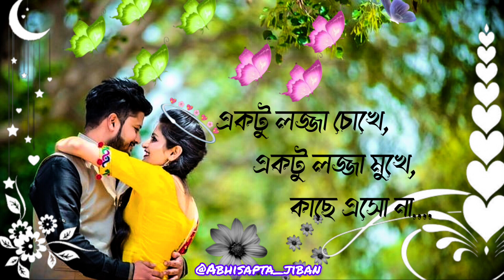একটু লজ্জা চোখে, একটু লজ্জা মুখে,কাছে এসো না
Ektu Lojja Chokhe | Bengali Full Song | Hiran | Srabanti | Bhalobasa Bhalobasa | Eskay Movies

Song: Ektu Lojja Chokhe Movie Bhalobasa Bhalobasa Director: Rabi Kinagi Cast Hiran, Srabanti, Sabyasachi, Laboni Sarkar, Subhashish & others

The Robi Kinagi directed film 'Bhalobasa Bhalobasa' is a romantic film where we find Srabanti and Hiran pairing up for the second time. The lovy dovy pair is seen in a romantic plot along with the relationship between a doting father and son is also witnessed thereby the film brings about a lot of feelings in a very family of togetherness.